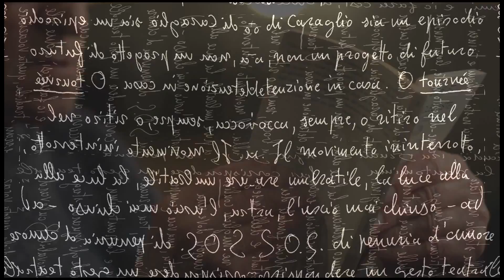Guido Ceronetti. Il filosofo ignoto - Trailer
Vita e Opera di un filosofo poeta dei nostri tempi

Guido Ceronetti. Il filosofo ignoto
di Francesco Fogliotti , Enrico Pertichini